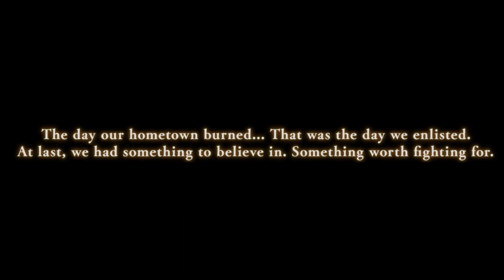Valkyria Chronicles 4 Review & First Impressions | Gameplay Recap First 25 Minutes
Valkyria Chronicles 4 Review & First Impressions | First 25 Minutes

In this video we do a review and first impressions of Sega new tactical RPG valkyria chronicles 4 for the ps4 , xbox one , & nintendo switch . We show gameplay of the tutorial story mode and the in game features, hitman summer pack content, hitman episode 3 details, the challenges, and release date details.

For Clash Royale, Arena Of Valor & Mobile Gaming :

Download the Fluxr App to Watch My next livestream

Be Sure To Check Out The NEW Nova eSports YouTube Channel